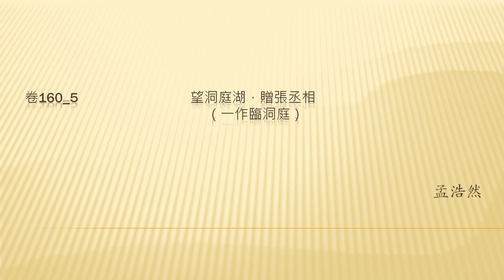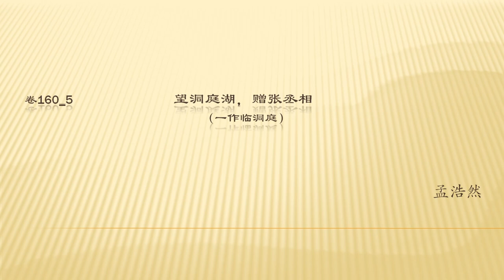全唐诗卷160 5 望洞庭湖，赠张丞相 孟浩然（繁简双版本）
全唐诗卷160 5       望洞庭湖，赠张丞相 孟浩然
孟浩然（689—740），唐代诗人。本名浩，字浩然。襄州襄阳人（今湖北襄阳人），世称孟襄阳。因他未曾入仕，又被称为孟山人。早年有志用世，在仕途困顿、痛苦失望后，尚能自重，不媚俗世，以隐士终身。曾隐居鹿门山，著诗二百余首。年四十，游长安，应进士不第。曾在太学赋诗，名动公卿，一座倾服，为之搁笔。后为荆州从事，患疽卒。曾游历东南各地。诗与另一位山水田园诗人王维并称“王孟”。其诗清淡，长于写景，多反映山水田园和隐逸、行旅等内容，绝大部分为五言短篇，在艺术上有独特的造诣。有《孟浩然集》三卷，今编诗二卷。